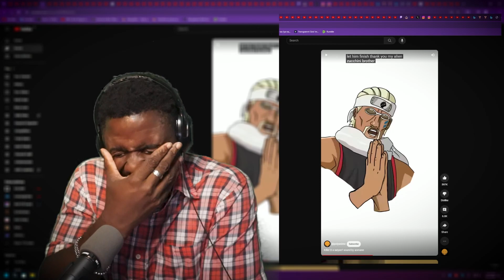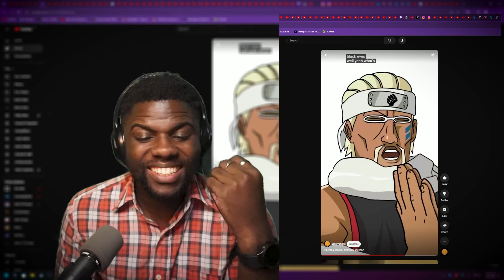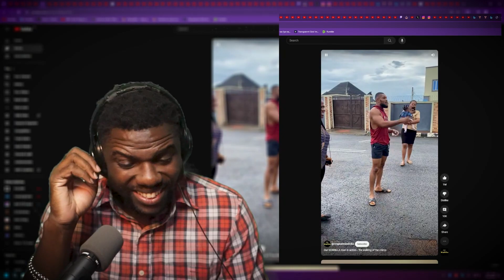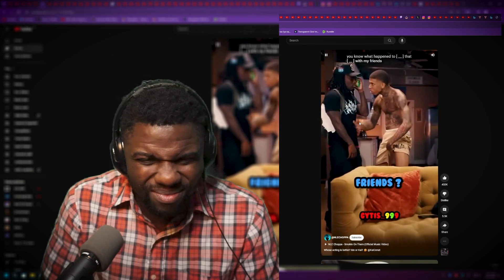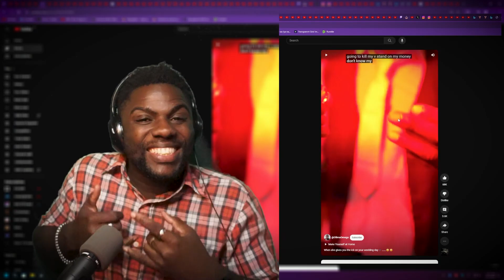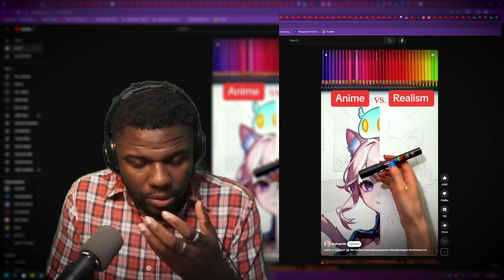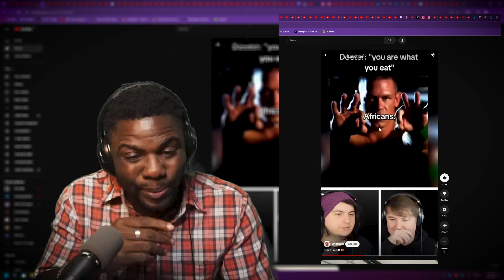Wolf ReActs to YT Shorts #1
Wolf ReActs to YT Shorts to pass the time lol.